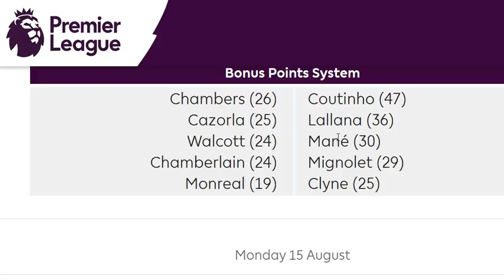Bonus Points Fantasy Premier League: How to see them before they've been awarded.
How to see them before they've been awarded.